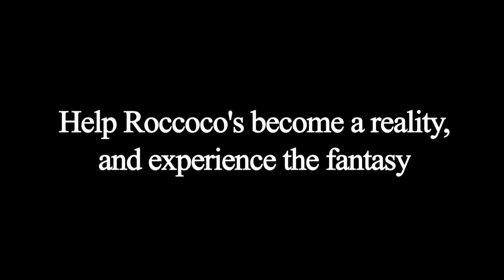Kickstarter Promotional Video for a New Burlesque Club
This is a Kickstarter campaign promotional video used to raise funds to open a new Burlesque Club in Eugene, Oregon. I create corporate, commercial, legal, sports, documentary and event videography. For more information on my video services, check out my web

Kickstarter a home for everything from films, games, and music to art, design, and technology. Kickstarter is full of projects, big and small, that are brought to life through the direct support of ordinary people. Project creators set a funding goal and deadline. If people like a project, they can pledge money to make it happen. Funding on Kickstarter is all-or-nothing — projects must reach their funding goals to receive any money. All-or-nothing funding might seem scary, but it’s amazingly effective in creating momentum and rallying people around an idea.